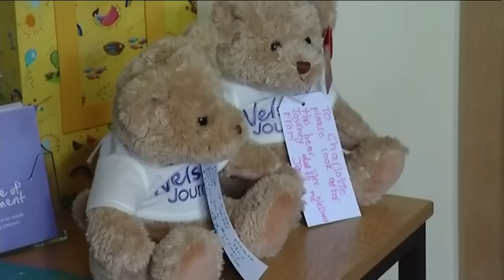Queen given teddy bears for George and Charlotte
The Queen is given two teddy bears for Prince George and Princess Charlotte as she opens a hospice just a few miles from her Sandringham Estate.